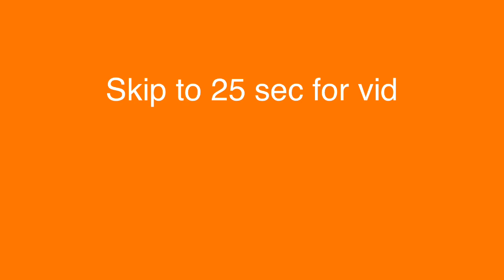Why u no bill? Ep 1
Why u no bill is hitmakers but forgot to kill last and it was just a hitmarker with no killcam.